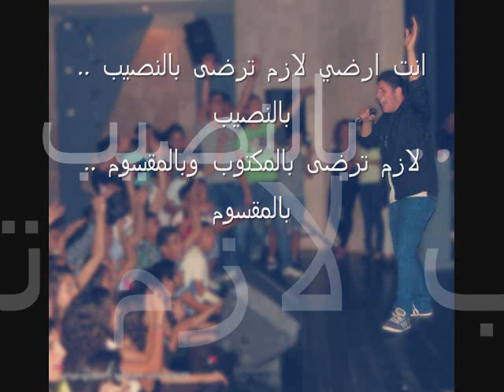حمادة جبارين - لازم ترضا - hamada jabareen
من ستوديو التحت ارضي اغنية جديدة بعنوان (لازم ترضا)
تسجيل و هندسة صوت : عنان قسيم ويونان نويصري